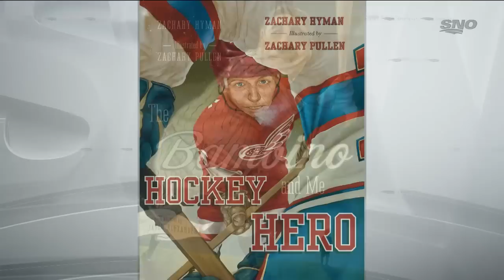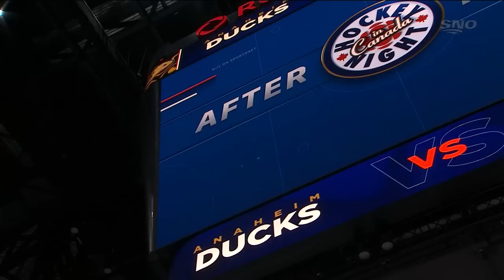Zach Hyman Discusses His Work Ethic, Acceptance In Hockey, And Children's Books | After Hours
Edmonton Oilers forward Zach Hyman joined Scott Oake and Louie DeBrusk on After Hours to talk about his career year, his work ethic, acceptance in hockey, and writing his children's books.